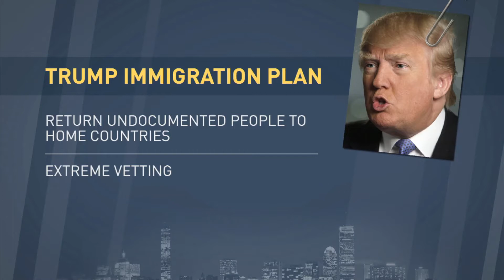Donald Trump's Immigration Plan